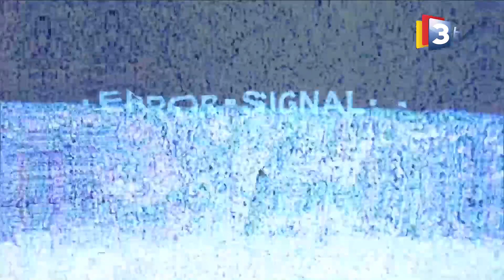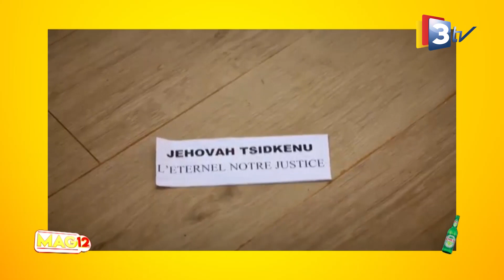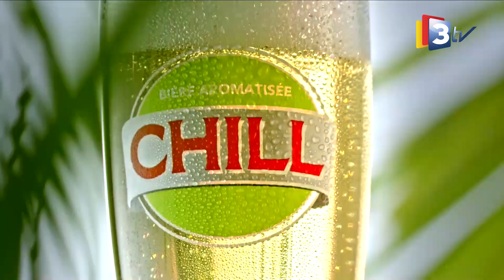3TV-MAG12 26 Juillet 2021 avec IZI B, artiste rappeur